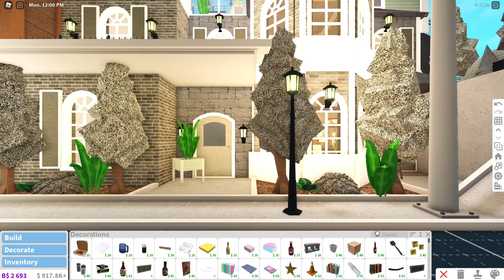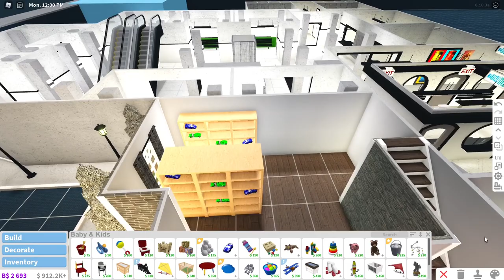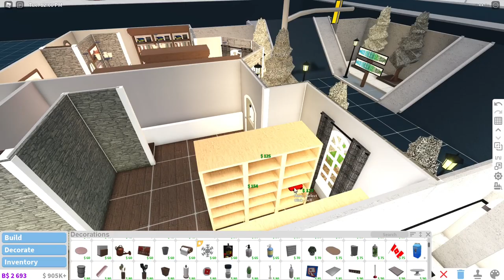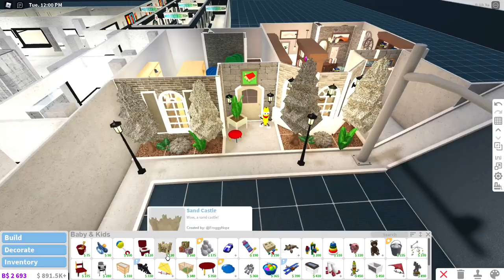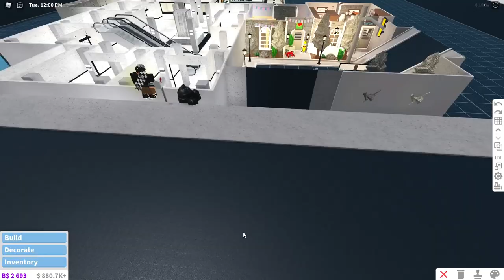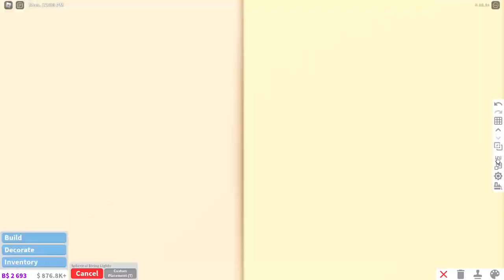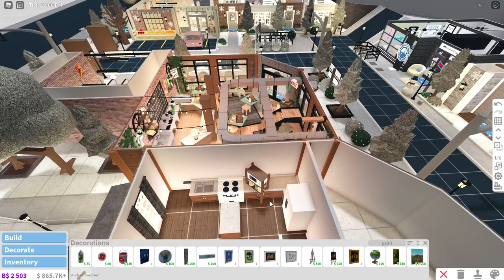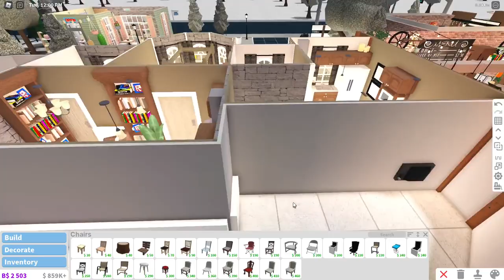Toy Store w/ Apartment | Town Builds #13 (FINAL) | Welcome to Bloxburg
hey friends!!

today i added a toy store w/ apartment into my town!! also, this is the last build in the town series :O

Plot Info:
-Value: $1,371,180
-Bills: $4,113 (With Premium) | $8,230 (Without Premium)
-Gamepasses Used: Advanced Placing, Multiple Floors, & Large Plot

Decals:
**NOTE: the decals in this build were NOT made by me!!

Video Info:
🔴 Recording Program: Obs Studio
🎬 Video Editor: Shotcut
🎨 Photo Editor: Pixlr E